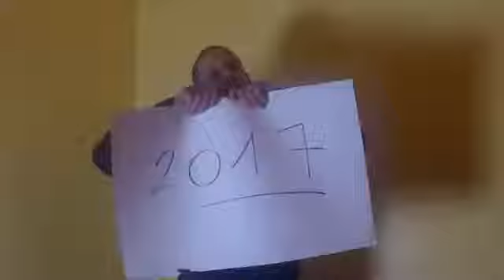NEW YEAR SONG 2K18 |- Entertainment (Happy NewYear)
NEW YEAR SONG 2K18 |- Entertainment (Awesome!!)